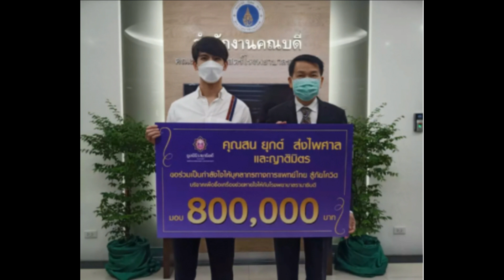อนุโมทนาบุญ สน ยุกต์ สมทบทุนมูลนิธิรามาธิบดีฯ เพื่อซื้อเครื่องช่วยหายใจ!!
ข่าวดารา สน ยุกต์